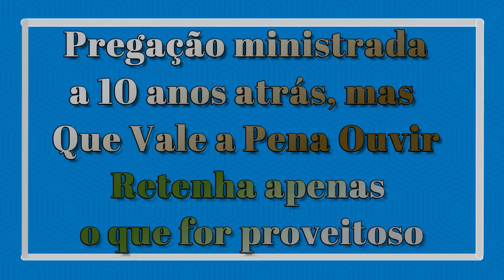Tradições do inferno! MENSAGEM IMPACTANTE!